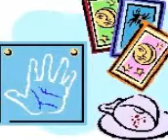Scientific Mind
Scientific mind  - we are here for everything to do with thoughts and thinking. THIS IS A SPLENDID SITE. You do not need a video because everything is on the website.